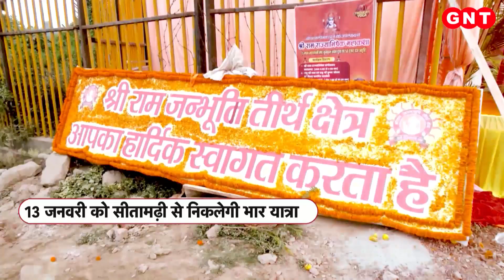सीतामढ़ी से Ayodhya आएगी सीता की जन्मभूमि की मिट्टी और जल, जानिए पूरी डिटेल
रामलला की प्राण प्रतिष्ठा के लिए मिथिला से भी लगातार उपहार भेजे जा रहे हैं. जनकपुर से भार यात्रा के बाद अब सीतामढ़ी से रामलला के स्वागत के लिए फल, मिष्ठान और पवित्र जल भेजने की तैयारी है. ये भार यात्रा 13 जनवरी को सीतामढ़ी से 101 गाड़ियों के काफिले के साथ रवाना होगी. जिसमें जल के साथ-साथ माता सीता की जन्मस्थली की मिट्टी भी अयोध्या धाम लाई जाएगी.